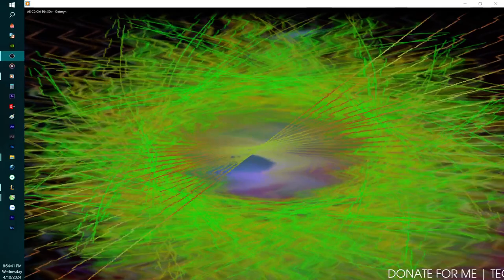DEMO NONSTOP FULL SET TƯNG TƯNG - ĐẠT MYN ON THE MIX 2024 | NSTH